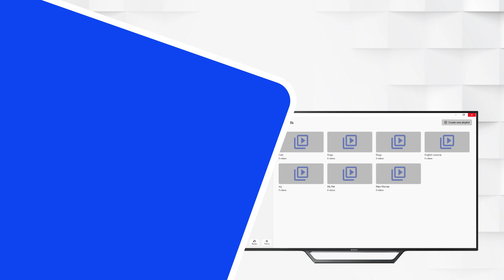Manage Personal Playlist - 4K HDR Video Player - AIX Player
Download from Microsoft Store: ms-windows-store://pdp/?productid=9PLGZ21CSMCQ

Organize Your Media with Playlists on AIX Video Player

If you're looking to organize your media collection, AIX Video Player makes playlist creation a breeze. Here's how to do it in under 200 words:

✔ Launch AIX Video Player: Open the application on your PC, known for its user-friendly interface.
✔ Navigate to the Playlist Tab: Find the "Playlist" tab in the sidebar or menu; this is where the playlist magic happens.
✔ Create a New Playlist: Click "(+ Create New Playlist)" to start the playlist creation process.
✔ Give It a Name: A dialog box will prompt you to name your playlist. Choose a name that reflects its content or theme.
✔ Confirm and Generate: Click "OK" to confirm your name choice.
✔ Explore Your Playlist: Your newly created playlist will appear under the Playlist Tab, ready for video additions.

Adding Videos: To populate your playlist, select it and add videos from your library. AIX Video Player makes customization easy.

Enhance Playback: Want uninterrupted viewing? Set the repeat mode to "all" in playlist settings.

In conclusion, AIX Video Player simplifies playlist creation, helping you organize your media with ease. Create playlists for entertainment, education, or any purpose, following these steps. Enjoy your curated content hassle-free!
                                                                                                                                                                                                                                                                                            Why choose AIX Video Player ?

Universal Video Casting - Fire TV - Apple TV - Chromecast - Roku - DLNA - AIX Media Player

1. All Video Codecs supported – AV1, HEVC, VP9, VP8, H.264, VC1, WMV, MPEG-4 & more
2. All Video Formats supported - MKV, TS, PS, Webm, MP4, XVID, AVI, FLV, MOV
3. Play videos from PC to Roku TV, Fire TV , Apple TV, Chromecast , DLNA , LG WebOS
4. Hardware Accelerated Algorithm
5. Play 10 bit 4K HDR videos.
6. Audio booster and audio enhancer
7. No Buffering or playback lag– Instant quick play videos to TV
8. Awesome video management – Play & browse video gallery together.
9. Multi language subtitles – Plays all languages subtitles.
10. Enhanced visual experience – Adjust video Saturation, contrast & brightness.
11. Supports all languages.
12. Modern and easy to use Interface